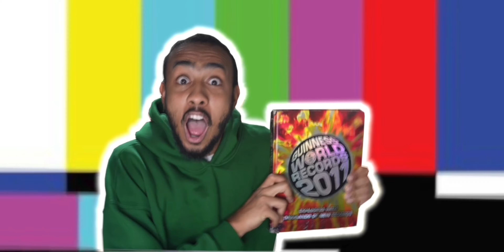Breaking A Football World Record?!?!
Watch me as I attempt to break a footballing world record that was previously held by Lionel Messi and even stopped the likes of Neymar!

Massive thanks to Puma and Moonshine Film for making this happen!